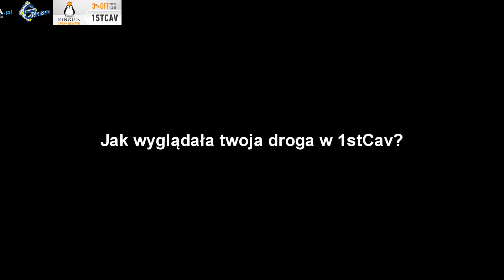Wywiad z Marcelem L. "DyackoN" - 1stCav Weekend 2015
Zapraszamy na serie wywiadów z naszymi operatorami.

Tym razem wywiad z operatorem rezerwy podczas zlotu 1stCav Weekend 2015, odpowiada na pytanie :
 "Jak wyglądała twoja droga w 1stCav ?"